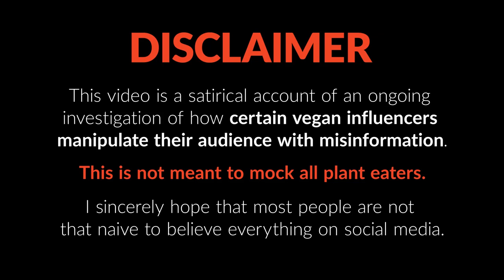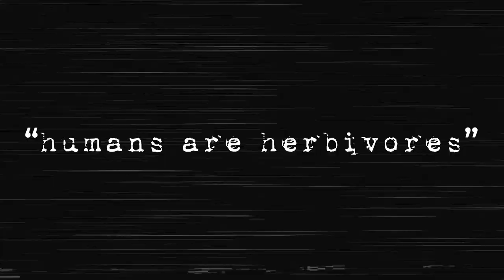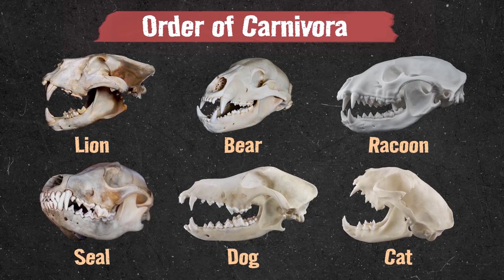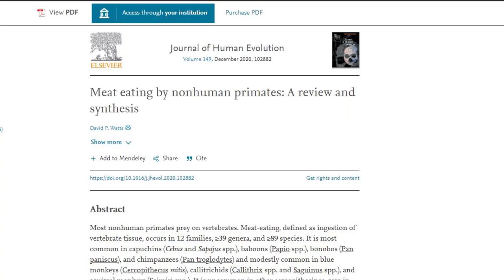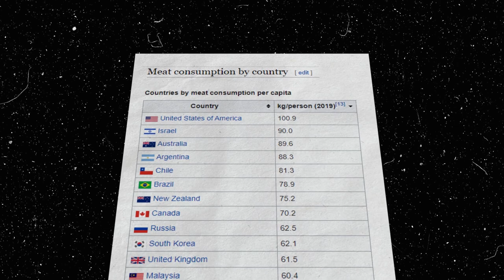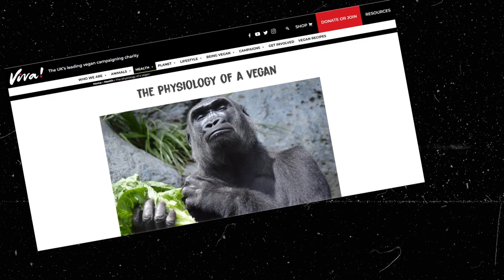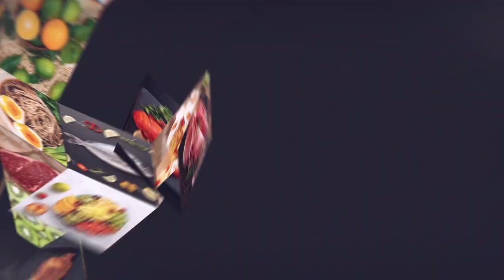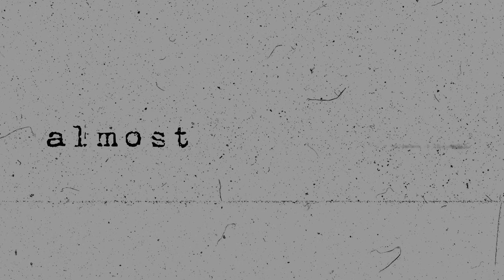Biology lesson for vegan science deniers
In the third episode of the series investigating the dark side of the vegan echo chamber, we’ll delve into the biology of primates. Enjoy it.

Guest appearances: @ed.winters @JoeyCarbstrong @PLANTBASEDNEWS

Energy contributions of volatile fatty acids from the gastrointestinal tract in various species:

The western lowland gorilla diet has implications for the health of humans and other hominoids

00:00 Intro
00:41 A Vegan Conspiracy
01:36 From the previous episodes
02:14 Title sequence
03:10 Primates
07:30 Chimpanzees
11:08 Gorillas
14:23 Why humans are NOT herbivores
17:15 Conclusion